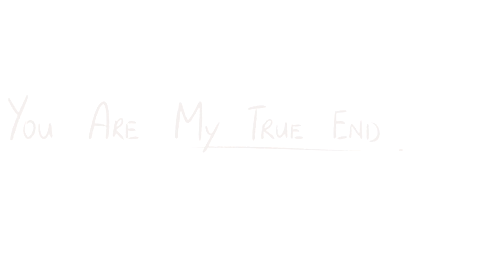True End (Touching Mystic Messenger Comic Dub)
Jumin - @Kyotosomo
MC - @TrinaDeuhart